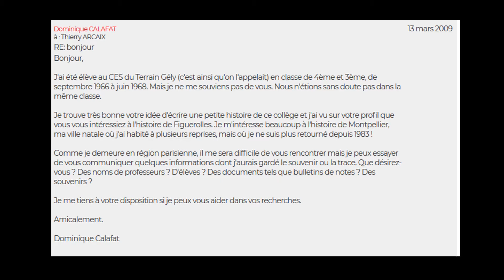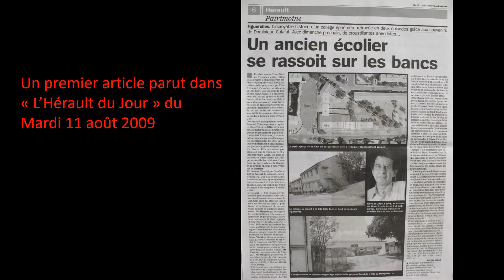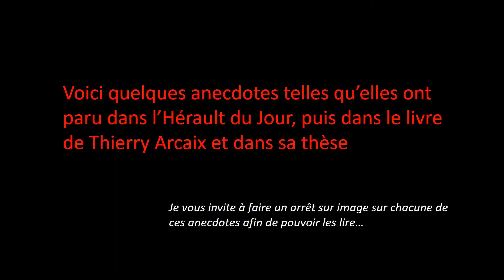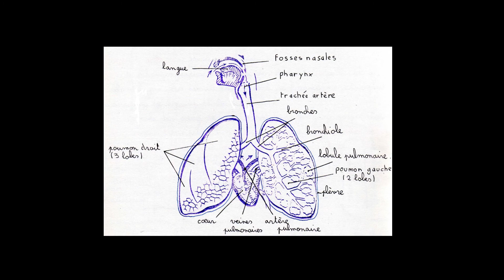Souvenirs du CES Terrain Gély à Montpellier dans les années 60 : un collège éphémère...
Ce court diaporama de la série "Nostalgie" évoque le CES (Collège d'Enseignement Secondaire) Terrain Gély qui se situait en haut du faubourg Figuerolles à Montpellier dans les années 50 et 60 et disparu en 1969. Ces souvenirs ont été publiés en deux articles dans le journal "L'Hérault du Jour" en 2009, ainsi que dans le livre de Thierry Arcaix " Figuerolles, un quartier de Montpellier" avec d'autres témoignages.